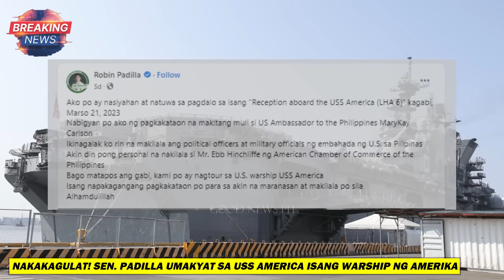BARKONG GAWA SA CEBU PHILIPPINES, DUMATING NA SA DENMARK, APAT NA AH-64E APACHE NG AMERIKA DUMATING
Video is about:
Austal Philippines has delivered the 115-metre, high-speed vehicle-passenger ferry Express 5, to Molslinjen of Denmark, following the successful completion of sea trials in Balamban, Cebu.

The ‘Auto Express 115’ high-speed catamaran ferry is the largest ferry (by volume) constructed by any Austal shipyard, in the company’s 35-year history. During sea trials, the vessel achieved a top speed of 40 knots, and bettered Class quality standards for noise and vibration in the passenger decks, with a quiet and smooth ride.

Austal Limited Chief Executive Officer Paddy Gregg said the delivery of Express 5 was a testament to the resilience and capabilities of the Austal Philippines team, who constructed the vessel through the COVID pandemic and following the effects of Super Typhoon Rai in 2021.

“Express 5 is the largest vessel, by volume, that Austal has ever constructed, and to deliver this new high-speed ferry despite the impact of the COVID pandemic over 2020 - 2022, and Super Typhoon Rai in 2021, is simply outstanding.